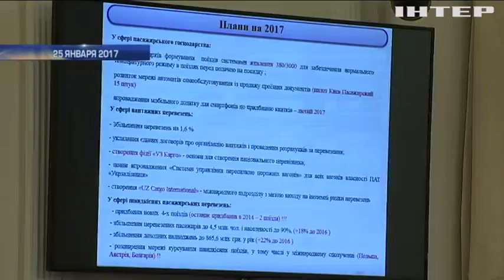Министр инфраструктуры призвал не продлевать контракт с Балчуном